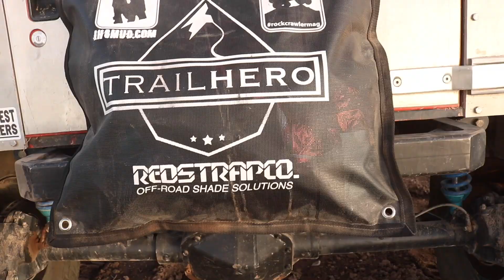Wrecked It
Wish I was at King Of The Hammers this year but im super stoked to be hanging out with Wrecked Gear this week instead!

They got you covered for awesome off-road content